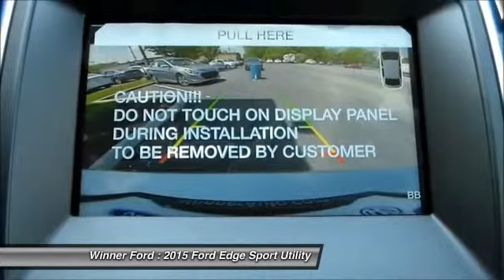2015 Ford Edge Dover DE F1285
2015 Ford Edge SEL - $33480

Winner Ford
591 South Dupont Highway

Ford has done it again! They have built some really good vehicles and this good-looking 2015 Ford Edge is no exception! With plenty of passenger room, you won't have to worry about being cramped when it's more than just you in the SUV. It is nicely equipped with features such as Automatic and AWD. brbrThis dealership offers the details of this vehicle in good faith and utilizes the most current technology and software available, however due to the less than 100% accuracy of vin decoder software used to list the vehicle options we cannot guarantee the accuracy of this information. Buyers should confirm vehicle options prior to purchase. Stock photos may not match exact vehicle. This vehicle is offered subject to prior sale, price change, or withdrawal without notice. The dealership is not responsible for misprints of vehicle information or pricing. New vehicle prices may not include options that may have been dealer installed. Prices do not include tax, title, license or doc fees. Price does include all applicable discounts and rebates available in dealership sales region. Specialty Rebates are not included in the posted sale price and may further reduce the sale price if you qualify. Not all buyers will qualify. Price good for 2 days only. Please contact store by email or phone to verify accuracy of sale price and availability prior to arriving at dealership. Contact Dealership for details.